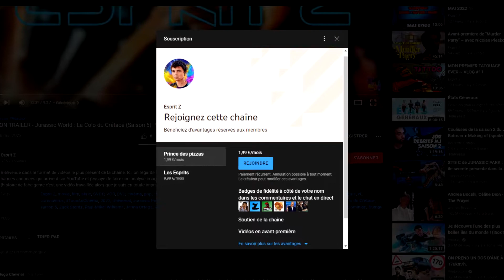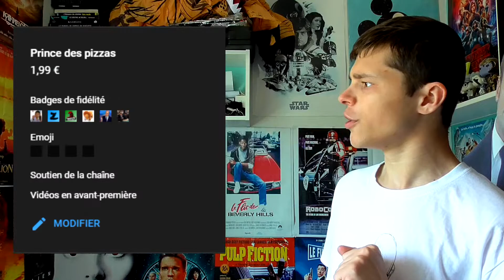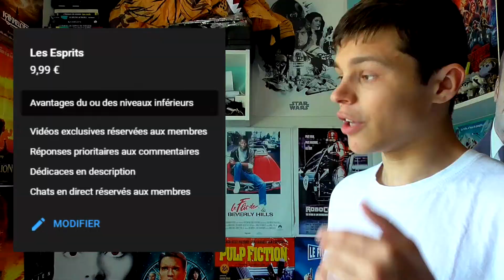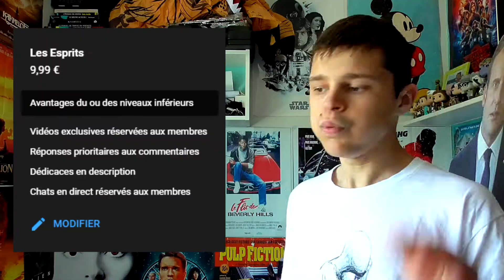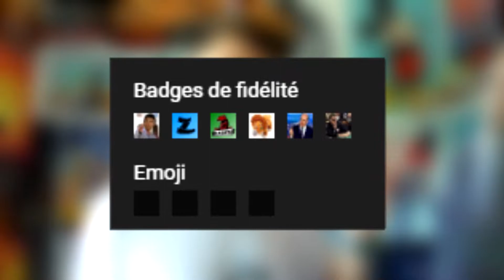LE BOUTON "REJOINDRE' SUR MA CHAÎNE ?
Bienvenue pour cette vidéo un peu spéciale où je vous parle en détail d'une nouveauté sur la chaîne : le bouton "Rejoindre" qui vous permettra d'avoir accès à certains avantages en contrepartie d'une somme d'argent mensuel. Et du coup, tout est expliqué dans la vidéo. Merci encore à tous de me suivre toujours plus nombreux. Road to 4k !

Timecodes :
Générique : 00:00
Intro : 00:17
Souscriptions : 00:56
Abonnements : 02:50
Outro : 07:09

MapLipz : espritz